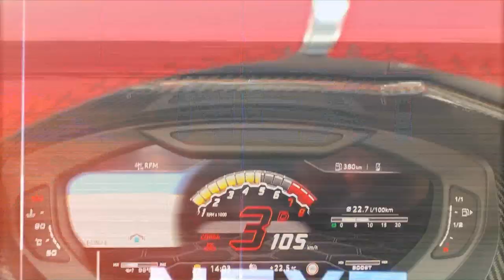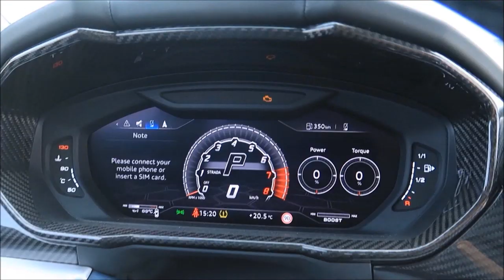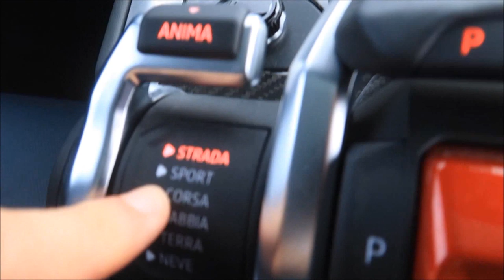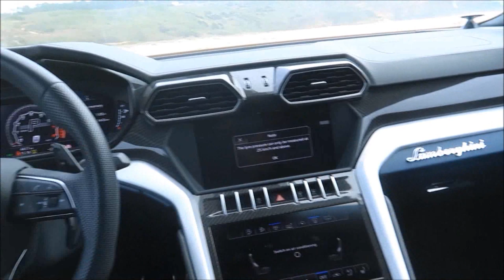Essai LAMBORGHINI URUS en mode Sabbia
Le Lamborghini URUS V8 et ses 650 chevaux, le véritable cousin du nouveau Audi RS Q8 ! Défi du jour, faire des vagues dans le sable sur la plage des surfeurs de Nazaré.

L'Urus réalise de véritables prouesses dans le sable, attention à ne pas s'ensabler ;-)

Le cousin du nouveau Audi RSQ8 fait le show, l'Urus partage en effet les mêmes éléments moteurs et le même châssis avec des profils tout de même différents.

On a privatisé la plage de sable de Nazaré pour tester ce magnifique Lamborghini Urus de 650 chevaux !   Dans cet essai vidéo, l'Urus est l'un des plus rapides et puissants des 4X4/SUV du monde. Direction le Portugal sur les plages de Surf à Nazare pour admirer les plus belles vagues, un paysage sublime et extrême. Quel autre SUV dans le monde est capable de faire du drift dans le sable ?

Pour info, ce Lamborghini Urus V8 Biturbo de 650CH adopte une configuration Off road, les pneus Pirelli Scorpion Zero ont été dégonflés pour adhérer au mieux dans le sable.

Les coulisses de nos essais

Production Blog Cars Passion et Vlog Cars Passion 2019

►Donner du Love à cette vidéo et à ce Lamborghini Urus ;)